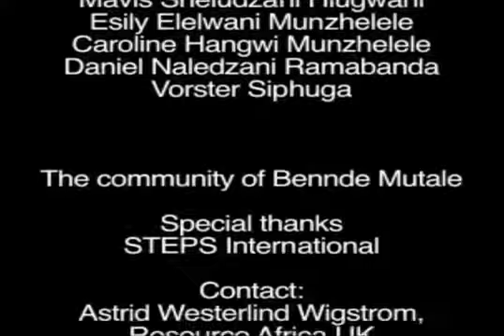Global warming goes down